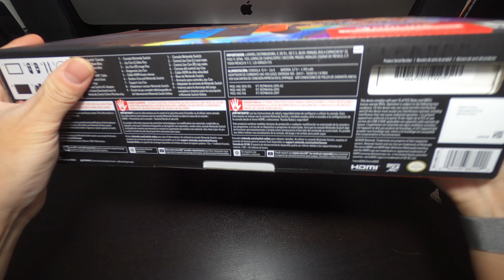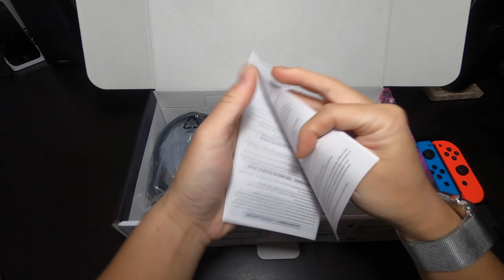Nintendo Switch Unboxing w/ Pro Controller (NO AUDIO)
I unboxed my first ever Nintendo Switch and Pro Controller (starting at 5:28).

Why there is no audio:

This video is supposed to come with me and my friend chatting through the whole unboxing, but we managed to NOT record my friend's voice 🤦‍♂️.